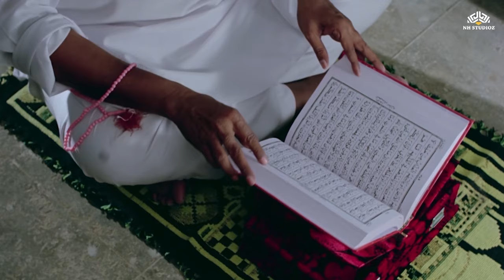अब मेरी ज़िन्दगी की गाड़ी प्यार की मंजिल पे जा के रुकेगी- जोहनी लीवर लोटपोट हो जानेवाला कॉमेडी सीन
अब मेरी ज़िन्दगी की गाड़ी प्यार की मंजिल पे जा के रुकेगी- जोहनी लीवर का हँसते हँसते लोटपोट हो जानेवाला कॉमेडी सीन
Movie  : Raiszaada (1991)
Starring : Sonam, Aparajita, Ravindra Arora, Govinda, Urmila Bhatt, Bharat Bhushan, Anil Dhawan, Gulshan Grover, Dinesh Hingoo, Shashi Kapoor & others
Music Director : Bappi Lahiri
Director : Bharat Kapoor
Producer: Pooja Kapoor